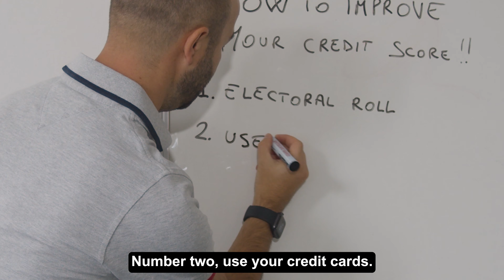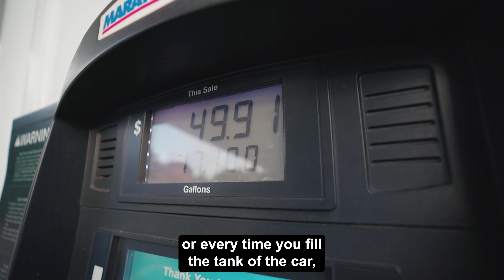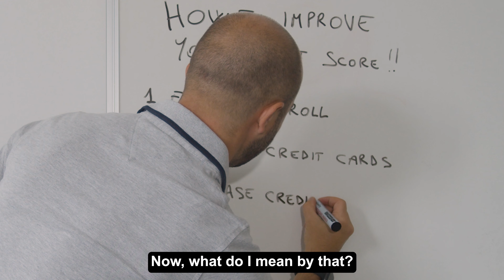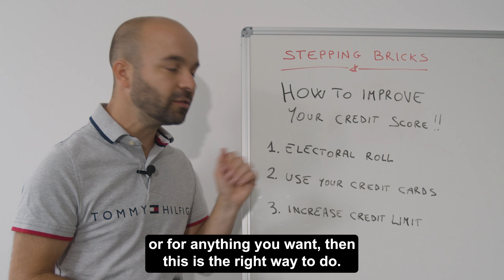3 SIMPLE STEPS TO IMPROVE YOUR CREDIT SCORE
3 SIMPLE STEPS TO IMPROVE YOUR CREDIT SCORE

Having a great Credit Score is essential when purchasing property!

Today, I will take you through 3 Simple Steps to improving your credit score so you have no more trouble purchasing assets.

Click the link below to receive weekly content, news and updates to help you on your property business. You can opt out at any time.

Dr. Giuseppe Paladini is a business mindset coach, property investor and mentor, book author, former University Lecturer, and public speaker. If you want to get in touch, please send a WhatsApp message to 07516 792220.